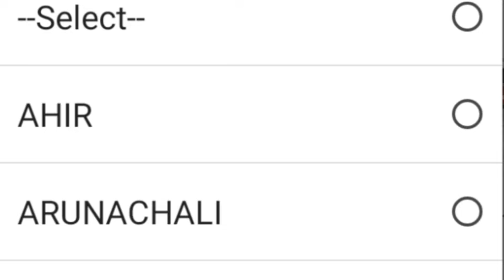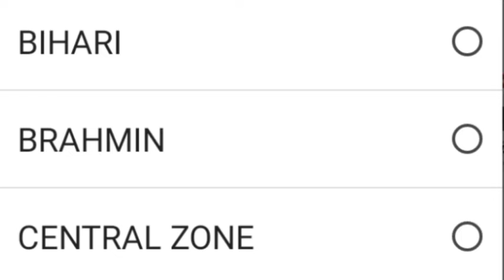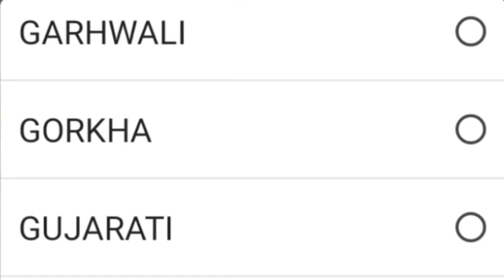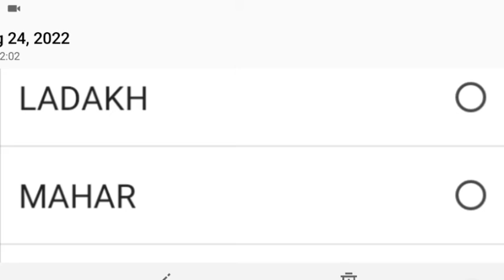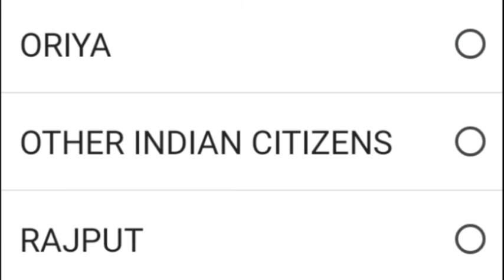Army Rally Agniveer Class me Kaise Kya Choose Kare | Army Rally Form me Class Kya Choose Kare